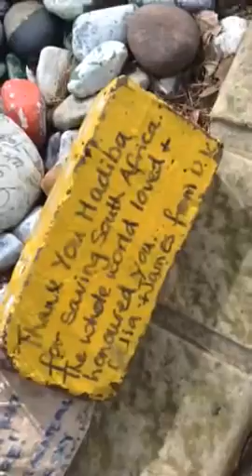Nelson Mandela's house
House owned by Mandela when he died. In Johannesburg,South Africa. Visited on a tour of the city.